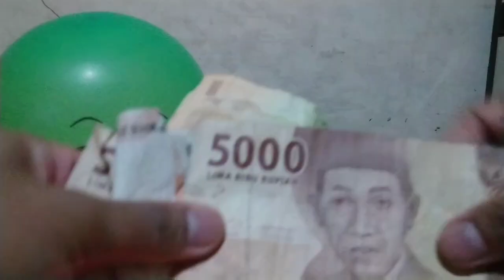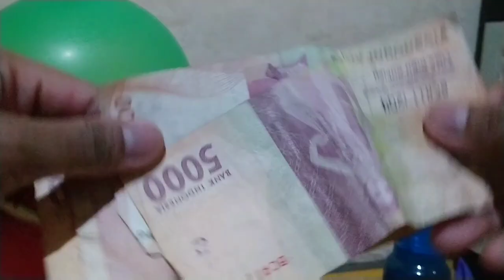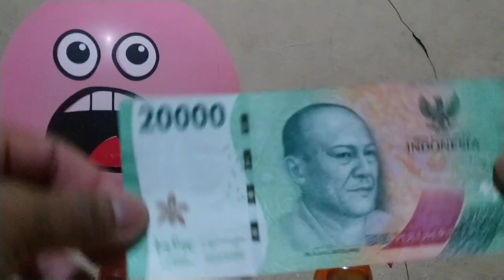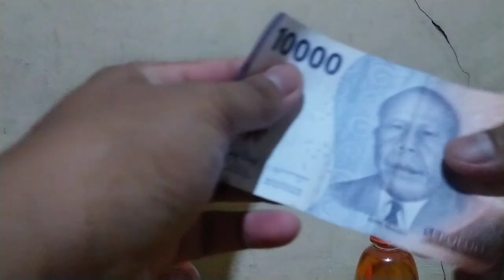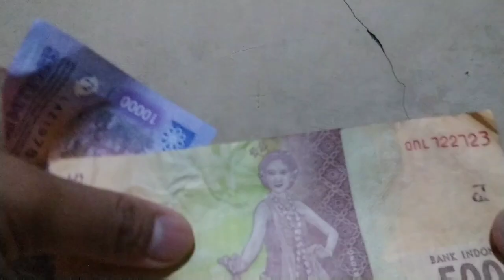wadidaw⁉️bermain ballon finger family,meletuskan balon berhadiah escream mochi coklat,uang#balloon